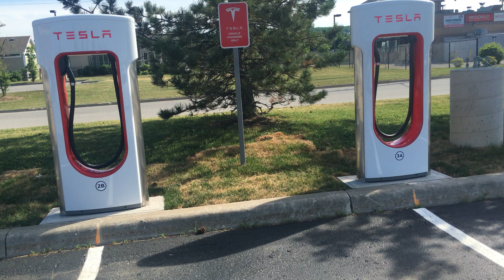Tesla Grimsby Ontario Supercharger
There are 8 stalls in the Grimsby Ontario Supercharger at Casablance Winery Inn. From what I've seen it's a bit faster than the Toronto Lawrence Supercharger. If you're buying a Model S or X use my referral